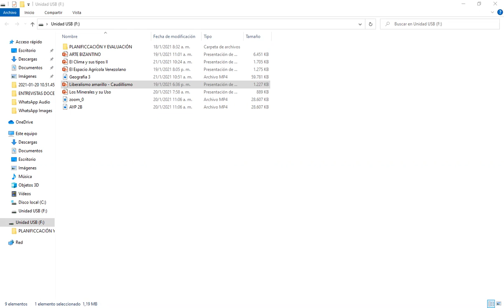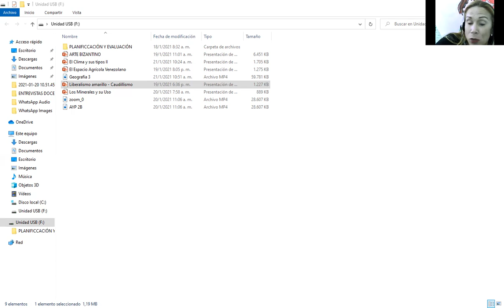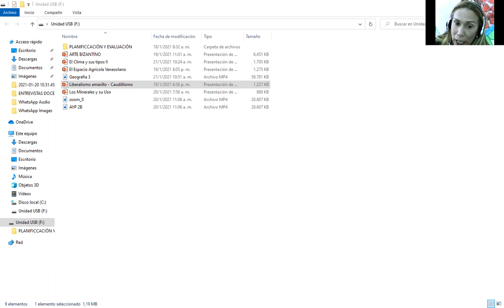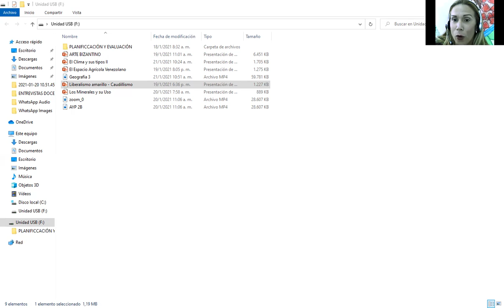Prof. Emeline Díaz - GHC 4º Año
GHC 4º Año